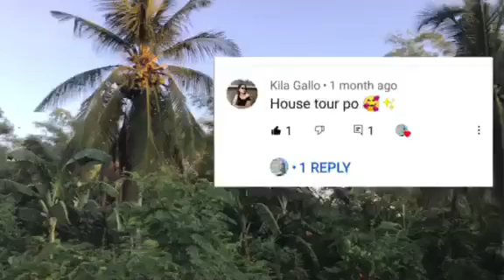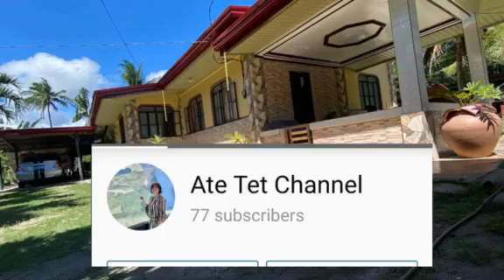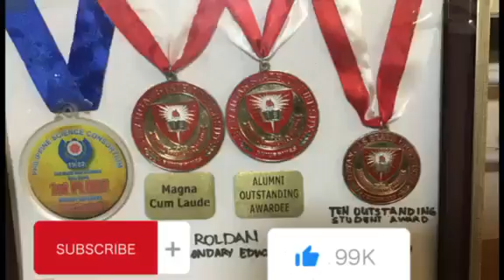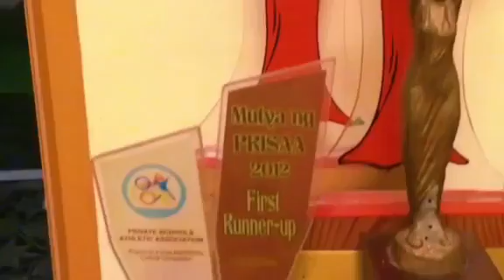# KAUNTING PASILIP SA MUNTING TAHANAN # Ate Tet Channel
# KAUNTING PASILIP SA MUNTING TAHANAN # COLLECTIONS # ITAK #  GULOK #   MEDALS  # TROPHIES # Ate Tet Channel